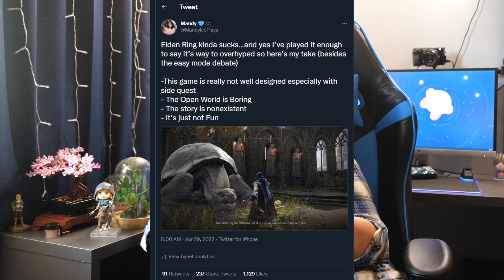My Gaming Journal |May 2022| - Games I Beat, Elden Ring + More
Welcome to the first Mandy's gaming journal where I share my thoughts on games I beat, games I'm playing and what I'm going to play in the future

todays video I'm sharing my thoughts on the games I beat, the one game I put down and all the games I'm playing right now in may 2022 hope you enjoy 💙

00:00 intro
00:36 triangle
01:14 pink ball
01:54 atelier & chamomile tea
02:36 life is feeling
04:42 Elden ring
07:45 games I'm playing
08:31 kendo senpai
10:25 what do you think?